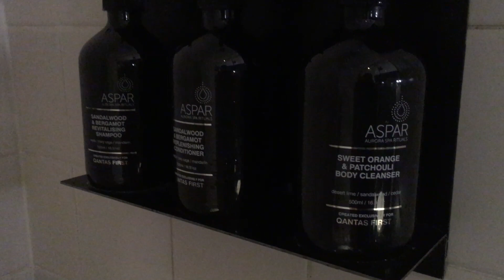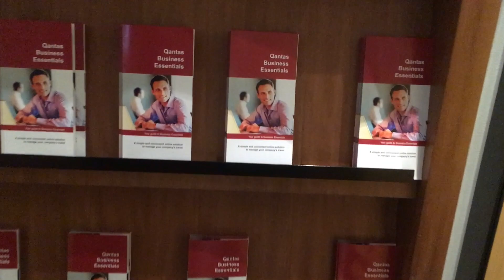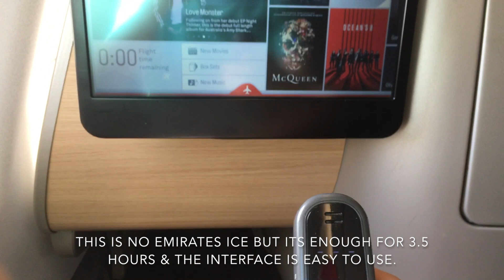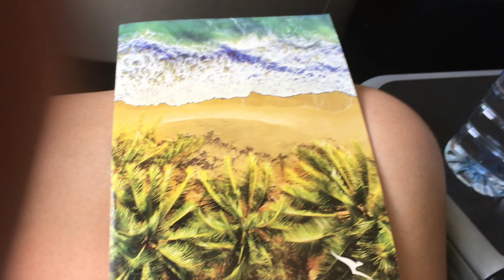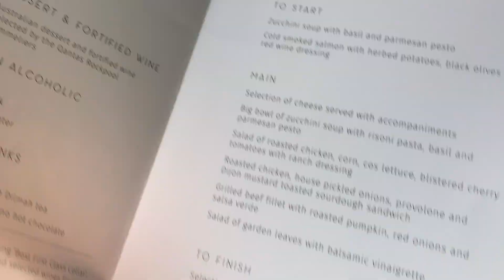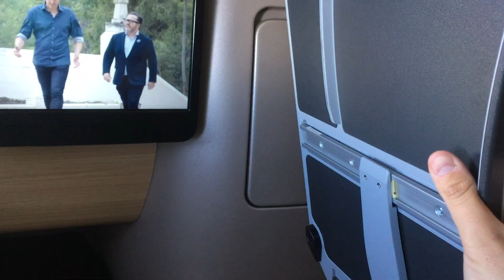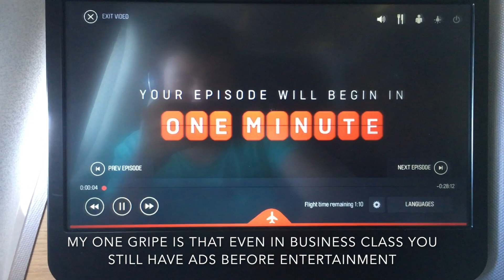Qantas A330-300 Business Class Auckland to Sydney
Join me as I cross the Tasman in Qantas' A330-300 Business Suite.

Flight: QF146
Seat: 2A
Duration: 3 hours 0 mins
Aircraft: VH-QPG